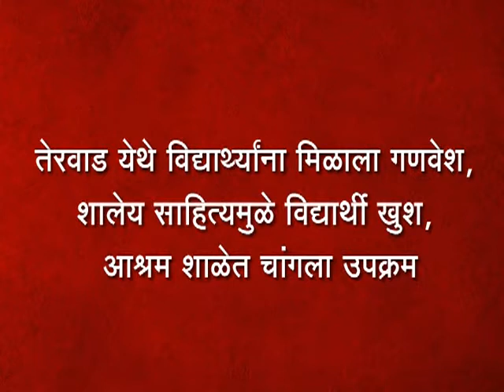तेरवाड येथे विद्यार्थ्यांना मिळाला गणवेश, शालेय साहित्यमुळे विद्यार्थी खुश